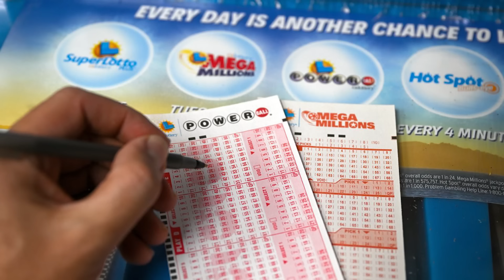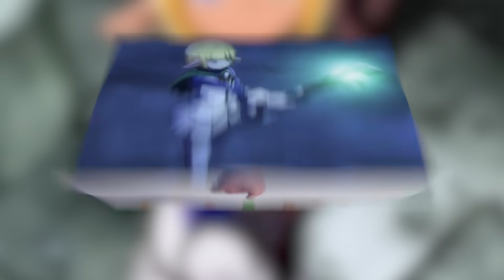Spoil Overlord Đặc Biệt #77: Tiếp Cận Làng Dark Elf, Kế Hoạch "Quỷ Đỏ Khóc Thầm"